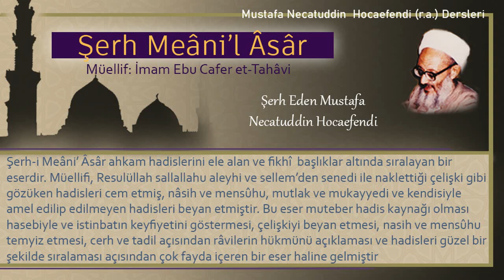251 | Ele geçmeden önce satılması yasak olanlar | Mustafa Necatuddin